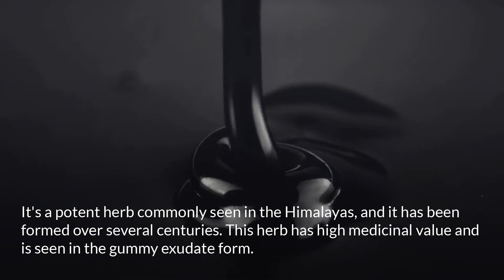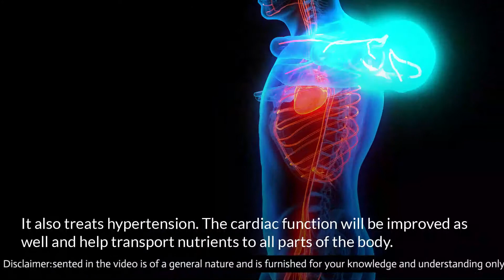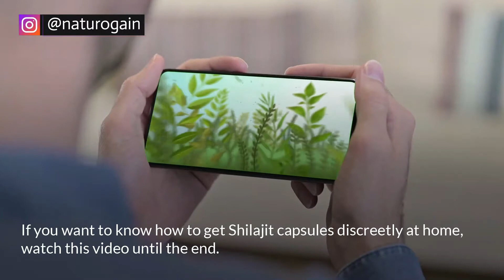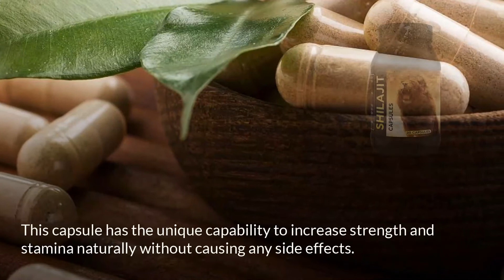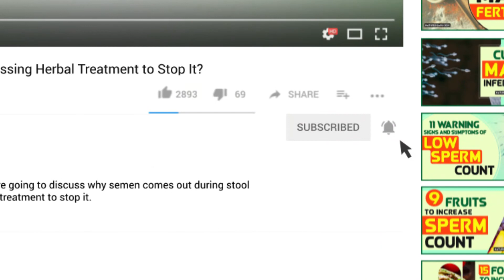Shilajit Health Benefits, Best Energy Booster Pills for Men and Women 💪😲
Shilajit capsules are the best energy booster pills that provide many health benefits to women and men and overcome weakness.

The herbal energy supplements do not cause any side effects, and this is why these are the safest means to boost vitality and stamina for a long-term basis.

Other Shilajit Videos

Shilajit Health Benefits for Men Boost Energy Testosterone Delay Ageing

Herbal Anti-Aging Supplements for Men, Male Stamina Energy Booster Pills